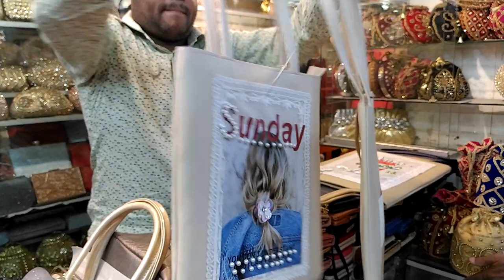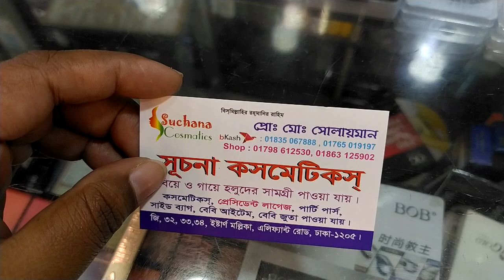😱মাত্র ৬০০ টাকায় আনলিমিটেড ডিজাইনের পার্টি ব্যাগ কিনুন!Only 600 tk party purch buy! to much nice.